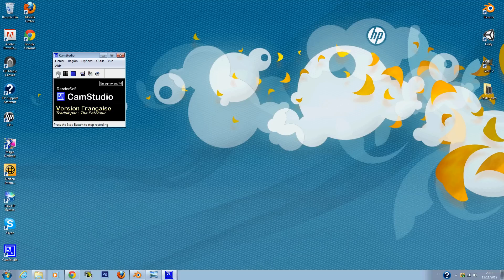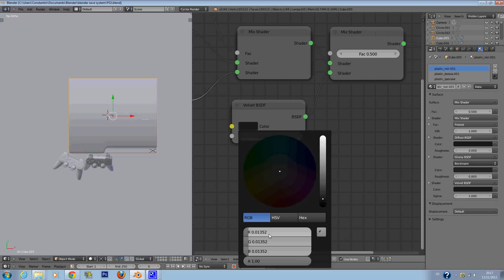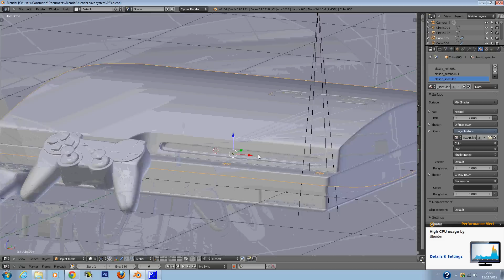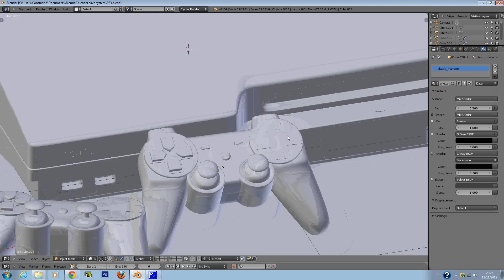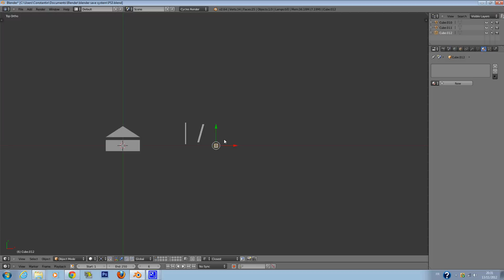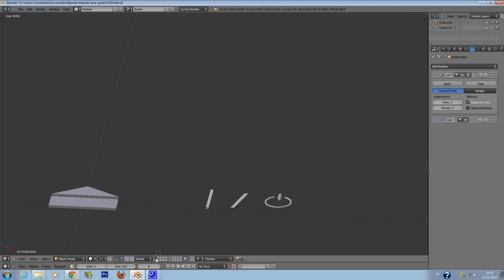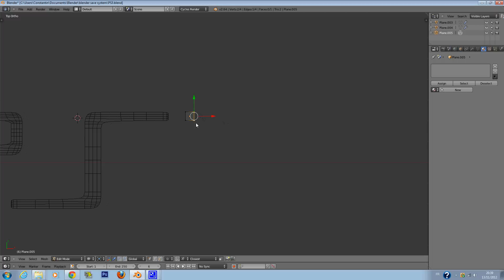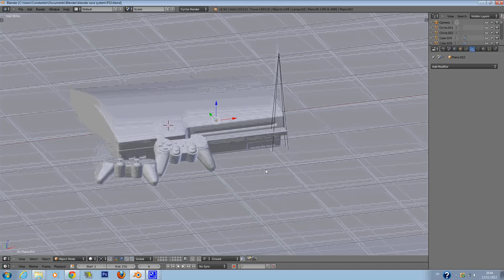blender tutorial francais -PS3 texture & logo- part 2 by Profiz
Blender 2.64
 Tutorial  sur l'utilisation de texture sur la ps3 en cycle !
Desoler je n'ai pas fais le tutorial sur la manette de ps3 !

Aller voir m page facebook  pour plus d'infos sur mes prochains tutorials